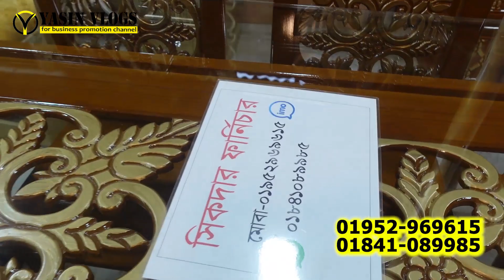মাএ ২২ হাজার টাকায়। বেডরুম সেট ডাইনিংটেবিল কিনুন কোরবানির অফারে। Yasin Vlogs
দোকানের নামঃশিকদার ফার্নিচার
ঠিকানাঃদক্ষিন-খান,উত্তরা,ঢাকা।
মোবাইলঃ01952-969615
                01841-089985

★আসসালামু আলাইকুম।

মাএ ১০ হাজার টাকায় ফুল বেডরুম সেট // Bedroom Set Price in BD // Yasin Vlogs

খাট
সোফা
সুকেছ
আলমারি
খাটের ডিজাইন
সোফা সেটের দাম
সোফা সেট
সোফা সেট এর দাম
স্টিলের আলমারি
আলমারি ডিজাইন
স্টিলের আলমারি দাম
Sofa Bed
Sofa Set
Sofa Design
সোফা দাম
sofa
সোফার দাম
furiture
small space furniture
furniture
সেগুন কাঠের ফার্নিচার
পুরাতন ফার্নিচার
sofa set
ফার্নিচার
ফার্নিচার দাম
কাঠের আলমারি
ড্রেসিংটেবিল